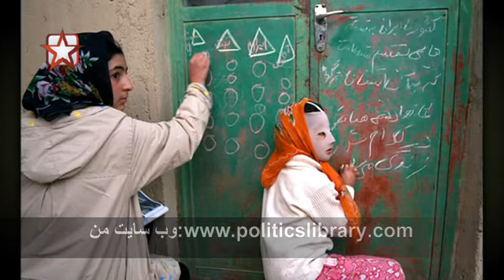کودک خیابانی با صدای ***ستاره***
چگونه میتوانم لب بر نگشایم در برابر ظلمی که به کودکان وطنم می رود. فرزندان زیبای وطنم ,که در چنگال اهریمن سیاه زشت خو ,در خیابان های شهر سیاه به دنبال یک لحظه نفس, نفس ها و ترانه های زندانیشان را می فروشند .  اری هم وطن , من و تو خریداری بیش نبودیم